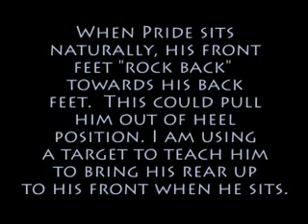How to Teach Tuck Sit & Go Outs Using Targeting - Dog Obedience in Boone, NC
Pride, a Rhodesian Ridgeback rescue, learns some targeting games. Pride is 13 months old in this video.  These are the very beginning stages of these behaviors and are works in progress.  Clicker training works.  Give a click a try.  :-)